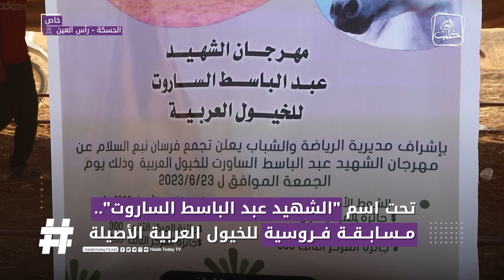على الرغم من التحديات الكبيرة.. مسابقة فروسية للخيل العربية في رأس العين شمالي الحسكة